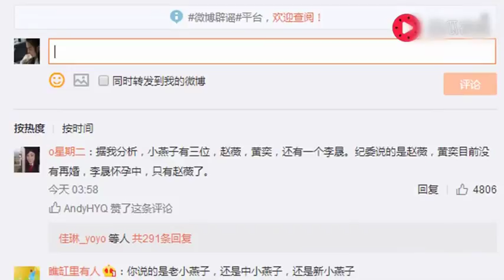pgone已被限出境，接受尿檢！黃毅清逼馬蘇道歉，否則爆料封殺！